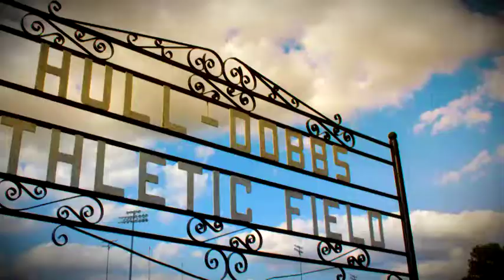Owls Intro 2016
It's finally football season. Let's go, Owls!